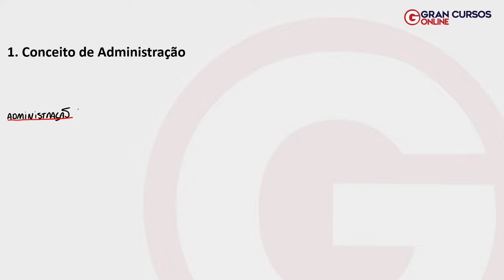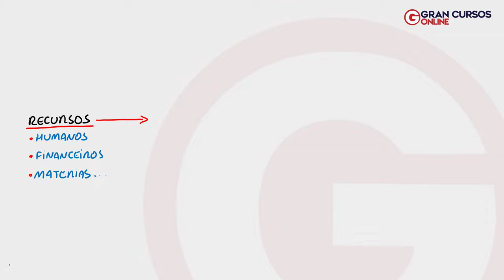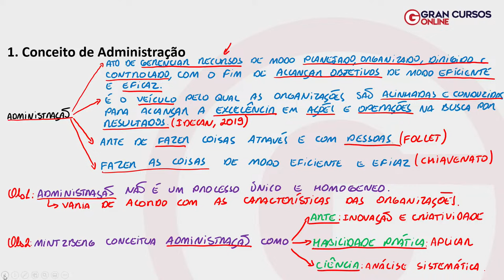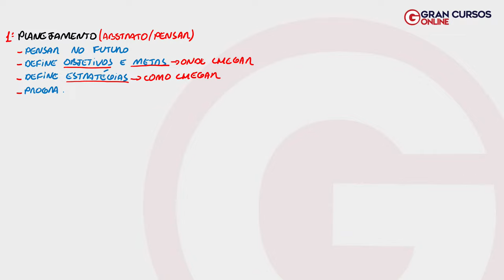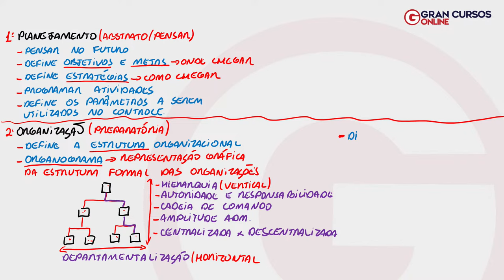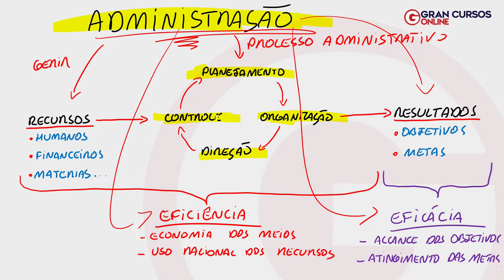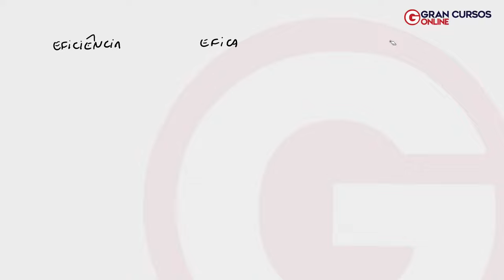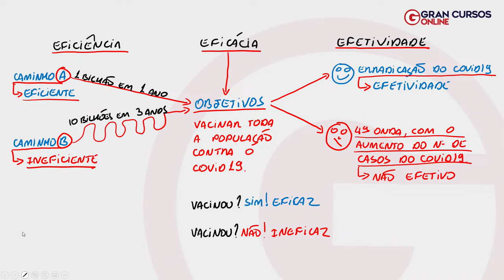Aula 1 - Conceitos e princípios fundamentais em administração / Introdução à administração